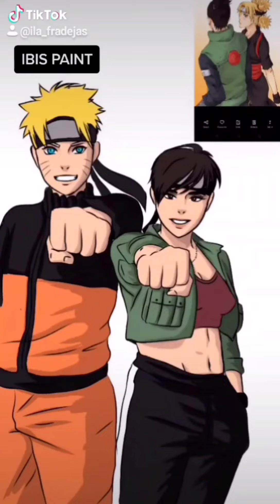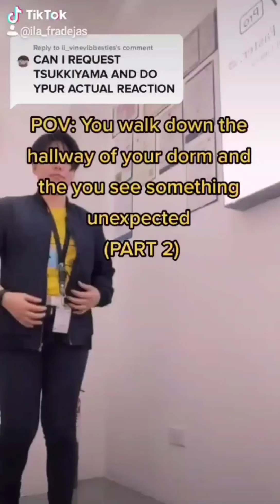ila_fradejas Anime Tiktok Compilation/viral/trending/Animation/Art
About ila_fradejas Animation,fanart, reactions, on Anime Tiktok.